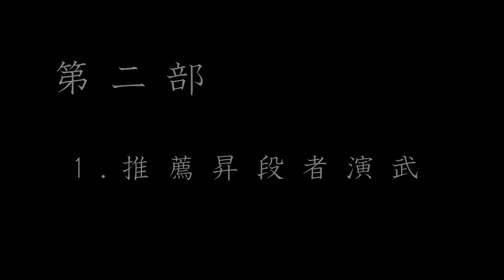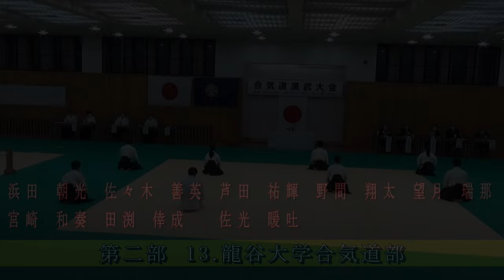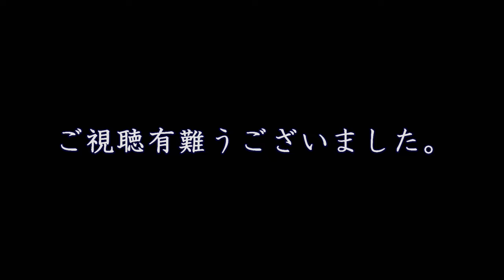【合気道】令和４年度合気道演武大会 道場代表者演武 第２部 - Dojo embu Osaka Aikikai Foundation -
令和4年度合気道演武大会が10月30日(日)に吹田市立武道館『洗心館』にて開催されました。
今回の演武大会の収録模様は、大阪合気会各師範・指導員、道場演武(第1部・2部)を随時アップロードしていきますので、ご期待ください。

道場代表者演武 第２部
     00:00
     00:22   2、推薦昇段者演武
     02:58   3、至誠館道場
     05:45   4、枚方伊加賀道場
     08:07   5、高槻松坂屋道場
     10:51   6、高石道場
     13:43   7、神戸道場
     16:35   8、住吉道場
     19:11   9、三松禅寺道場
     21:57 10、眞武館道場
     24:40 11、千里道場
     27:03 12、関西大学合気道部
     30:00 13、龍谷大学合気道部
     32:55 16、小阪道場
     35:24 17､  守口道場
     38:14 18、梅華道場
     41:11 19、夢道場
     43:43 21、武道センター道場
     46:26 22、篠山道場
     49:23　　  閉会式